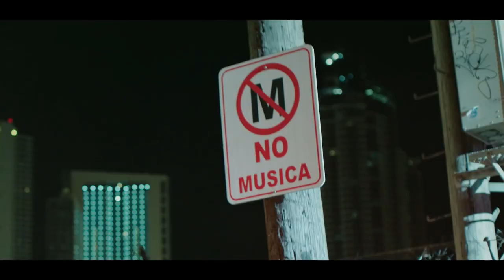MUEVELO NICKY JAM & D YANKEE DJ GALAMIX